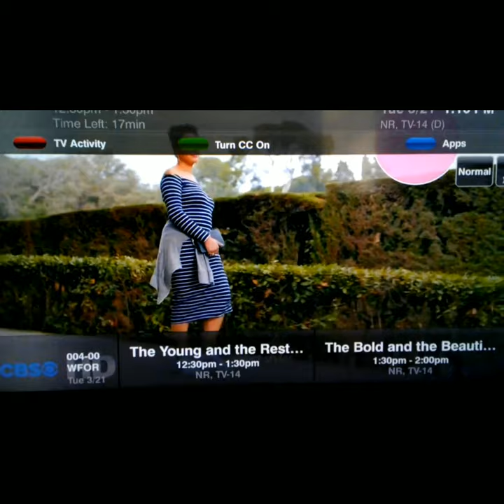Ebonie, still 34 wears Cutoff shoulder dress and Adidas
Ebonie born 1982 in Philly